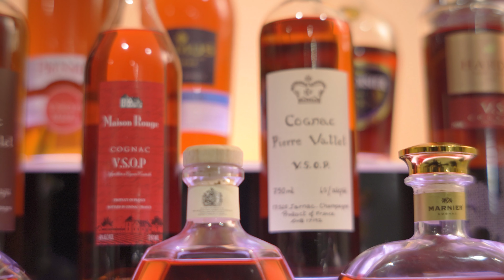Cognac & Culture S2 E1 Hennessy XO vs Dusse XO Which is smoother??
Watch as guests rate these top shelf cognacs for smoothness.